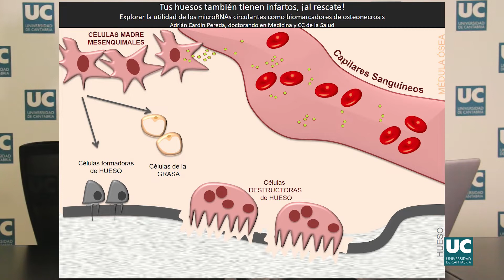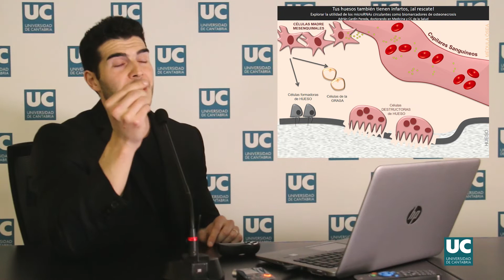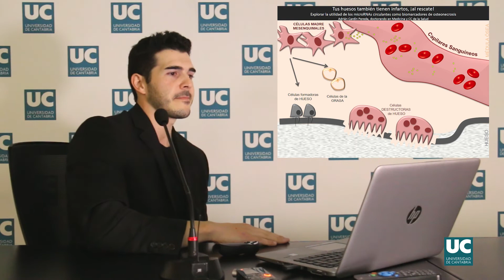PhDenlaUC. Tesis en 3min - Adrián Cardín Pereda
Adrián Cardín Pereda, investigador predoctoral, presenta su tesis 'Tus huesos también tienen infartos. ¡Al rescate!' con motivo del concurso PhDenlaUC.